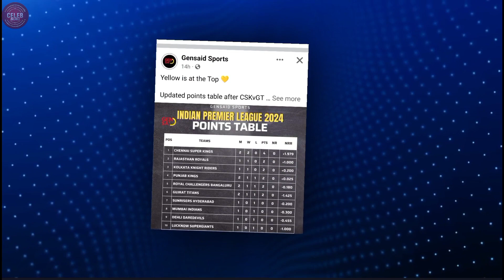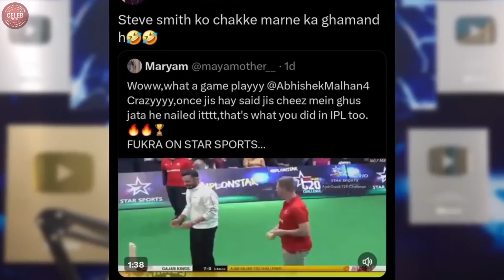Is this too much? 😨 | Hardik Pandya, Ashish Chanchlani, Rajat Dalal & Randomsena & Fukra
🌟 Welcome to CelebGuru

🌟In this latest episode of Playground Season 3, things are heating up with intense gaming battles and controversies. Mortal and Techno Gamers engage in a fierce gaming showdown, leading to trolling and arguments within the teams. Meanwhile, Hardik Pandya faces backlash during an IPL match, sparking debates over his captaincy and loyalty. Furthermore, Lakhnau Super Giants roast Royal Challengers Bangalore, adding fuel to the IPL competition. Fukra Insaan makes waves at a sports event by challenging legendary player Steve Smith, showcasing confidence and audacity. Additionally, Rajat Dalal addresses the past controversy with Randomsena, hinting at resolution. Dive into the drama and excitement, and share your thoughts using